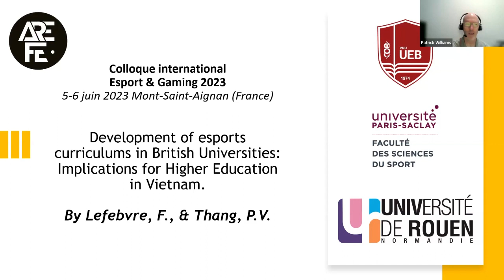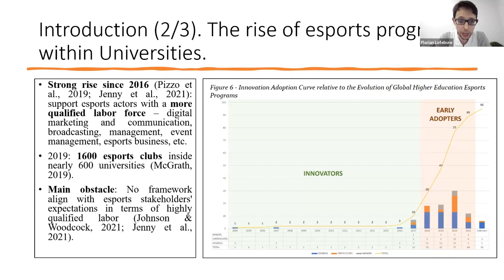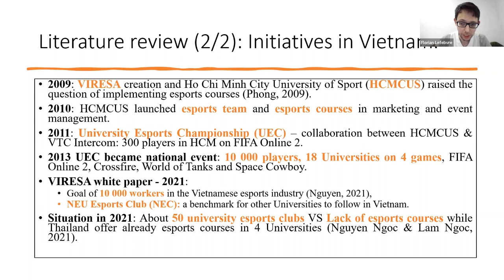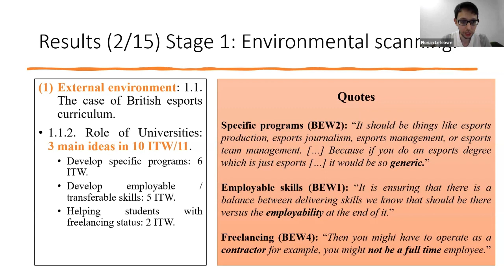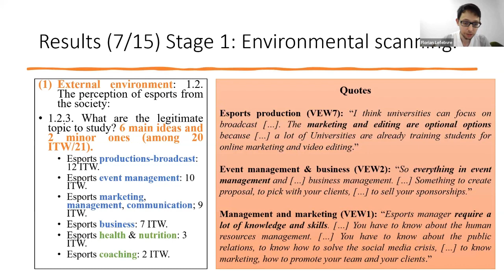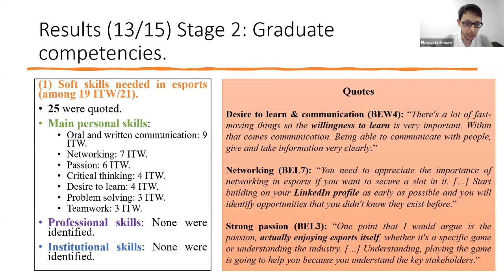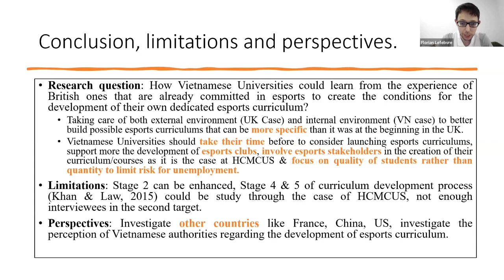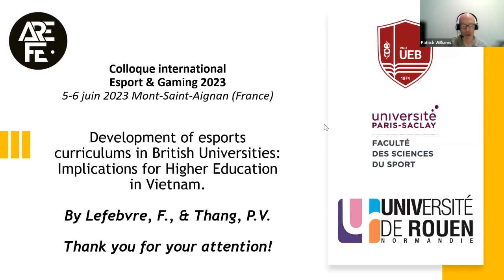Esports Webinar Series: Esports curriculum development process inside British Universities –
The topic of the APRU Games and Esports Webinar Series on June was 'Esports curriculum development process inside British Universities – Implications for Vietnamese Universities based on the analysis of the environmental scanning stage.' a talk given by Dr. Florian Lefebvre, associate researcher at University Rouen Normandie and University Paris Saclay, visiting lecturer at Vietnam National University Hanoi.

The views, information, or opinions expressed during the webinar are solely those of the individuals involved and do not necessarily represent those of The Association of Pacific Rim Universities (“APRU”) and its employees. APRU is not responsible and does not verify for accuracy any of the information contained in the series.